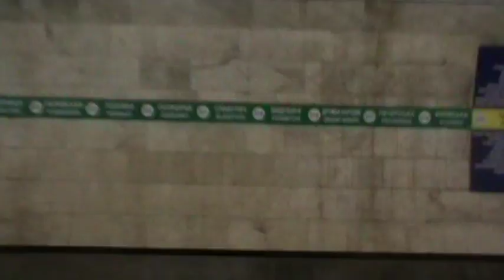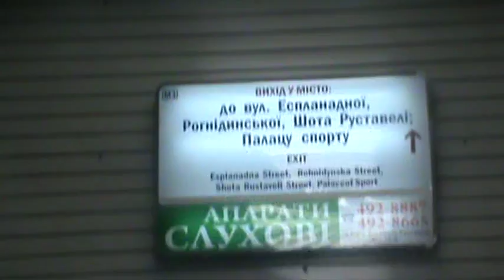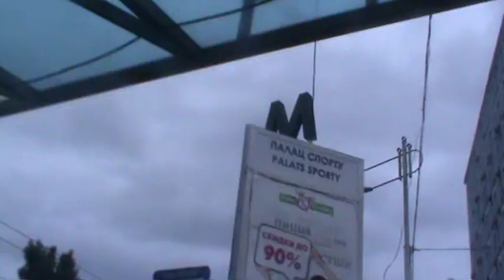Киевское метро Золотые ворота Дворец спорта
Киев Украина 2013 Сырецко-Печерская линия Киевское метро Золотые ворота Дворец спорта Сирецько-Печерська лінія